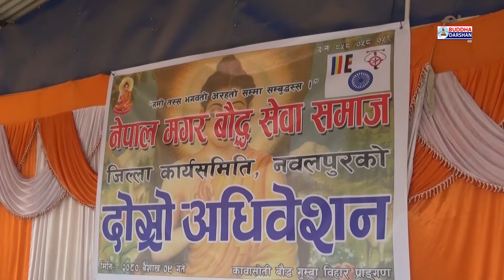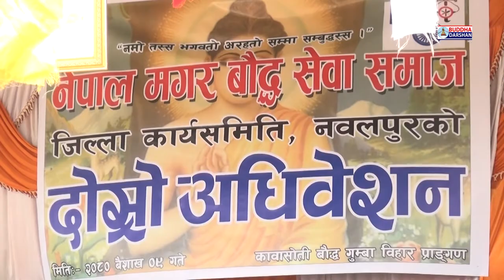नेपाल मगर बौद्ध सेवा समाज जिल्ला कार्यसमिति , नवलपुरको दोस्रो अधिवेशन - २०८०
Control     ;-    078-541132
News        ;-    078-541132